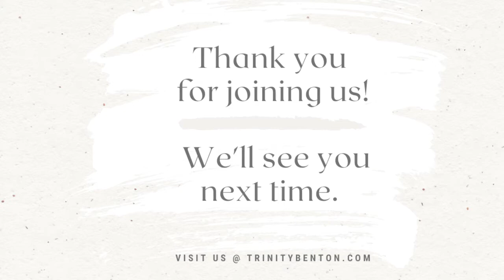Wednesday, May 25, 2022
Bible Study with
Harold Cantley